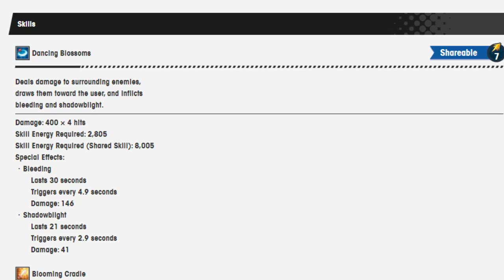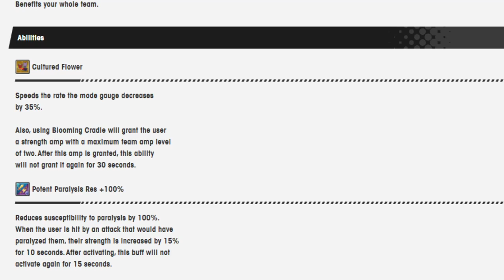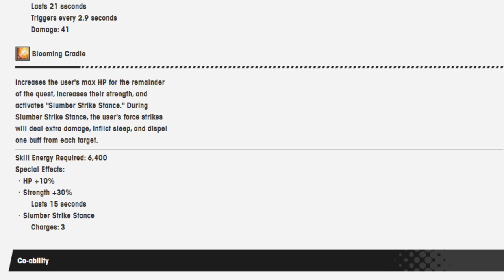Very quietly going over Sazanka's Mana spiral! Dragalia Lost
ASMR Wokey is back to look at Sazanka's Mana Spiral!